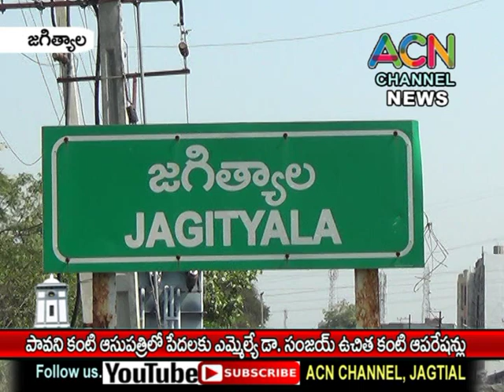జగిత్యాల పావని కంటి ఆసుపత్రిలో పేదలకు ఎమ్మేల్యే డా. సంజయ్ ఉచిత కంటి ఆపరేషన్లు